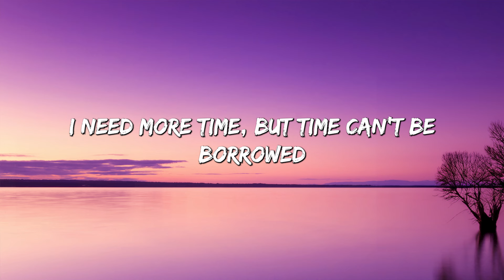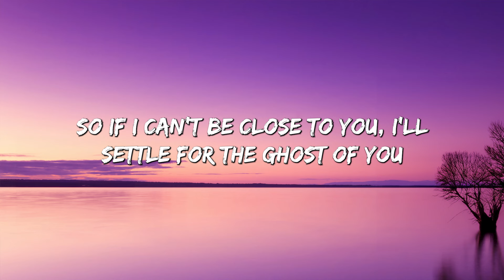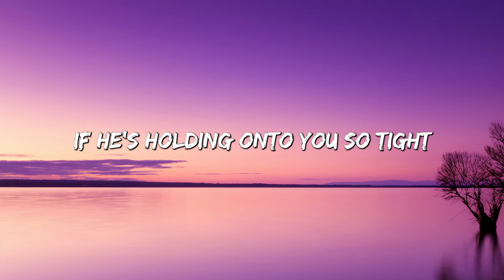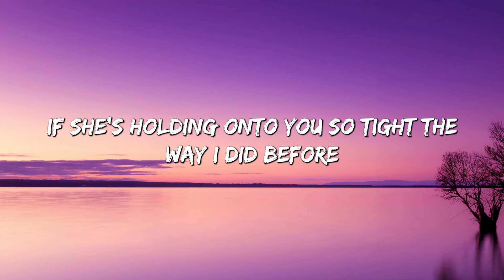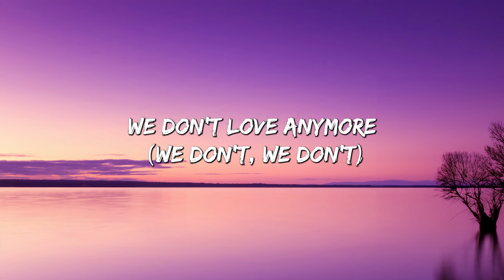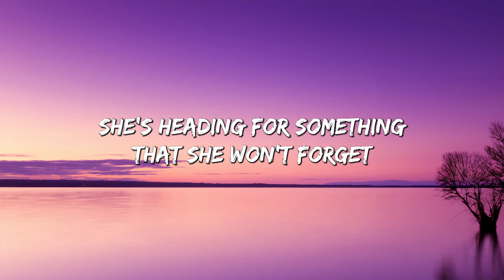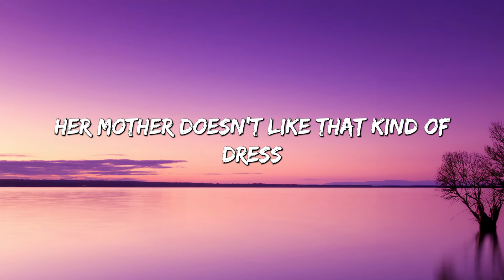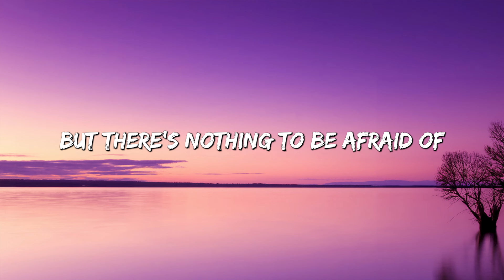Ghost - Justin Bieber (Lyrics) || Charlie Puth, One Direction,...(Mix Lyrics)